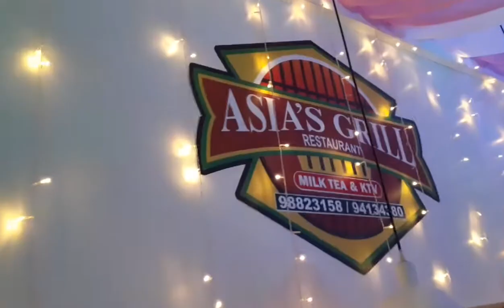SEAFOODS||MUKBANG||AT ASIAS GRILL IN KUWAIT#WITHMYFREINDS#JMMVLOG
seafoods||mukbang||Asia's grill in Kuwait
with my friends
jmm vlog